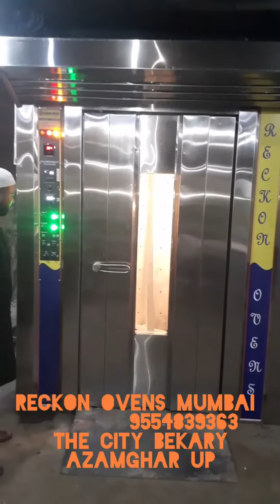lakdi oven 80% PAISA SAVE RECKON OVENS MUMBAI ANAS KHAN 9554839363